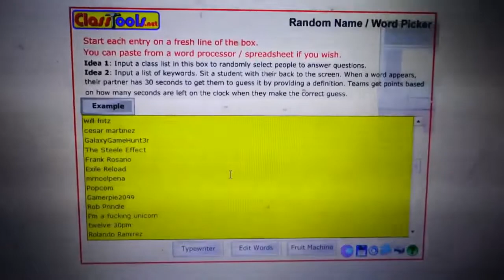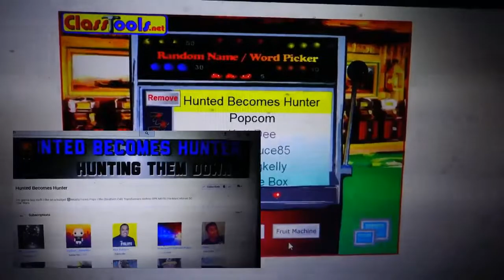Prize Unboxing & Dragon Shield Red Ranger Sub Trivia WINNER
Thanks for the awesome prize Gamerpie2099!! Yay!

Congrats to the Winner of the Dragon Shield Red Ranger FYE Exclusive!!

Stay awesome.
OTHER FUNKO POP PRIZE OPTIONS:
South Park: Zombie Kenny (HT Exclusive)
Marvel: Venom (Walgreens Exclusive)
Star Wars: Boba Fett [ProtoType] (Walgreens Exclusive)
TWD: Shane Walsh (NY Comic Con Exclusive) to BoxLunch
DC Comics: Deathstroke (PX Preview Exclusive)
DC Super Heroes: Thomas Wayne (HT Exclusive)
X-Men: Colossus (Comikazi Exclusive)
Marvel: Civil War Captain America #137 (Gamestop Exclusive)
Marvel: Civil War Crossbones #140 (Target Exclusive)
Marvel: Green Goblin #109 (Walgreens Exclusive)
Star Wars: Luke Skywalker #94 (2016 Galactic Convention Exclusive)
FNAF: Phantom Foxy #205 (Target Exclusive)
Batman VS Superman: Superman [False Gold] (2016 Summer Convention Exclusive)

Owl Designed by: Kevin Yang